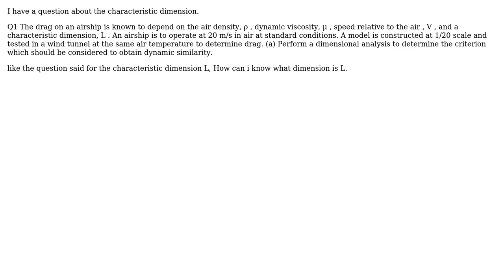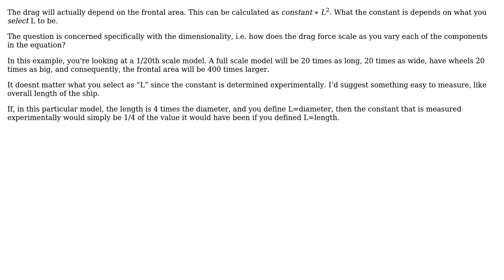Engineering: Dimension Analysis For fluid mechanic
With thanks & praise to God, and with thanks to the many people who have made this project possible! | Content (except music & images) licensed under CC BY-SA | Music | Images & others | With thanks to user josh user Jonathan R Swift and the Stack Exchange Network Trademarks are property of their respective owners. You are responsible for your own actions.